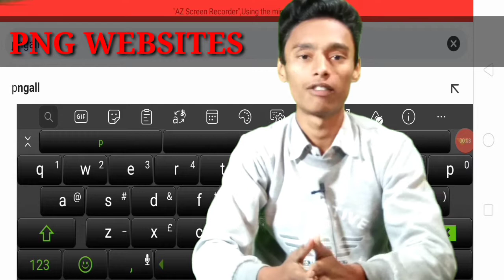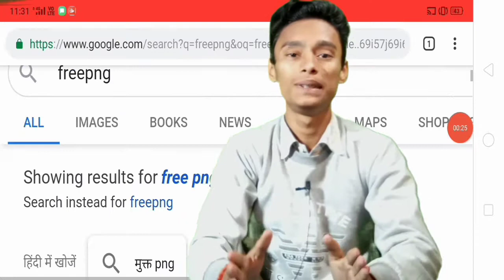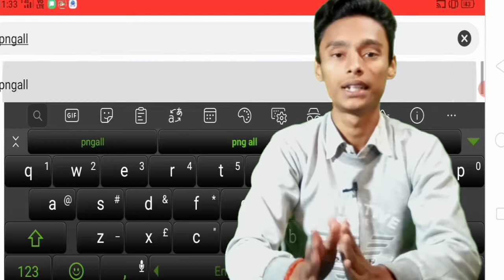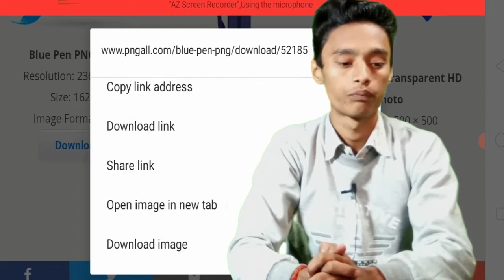Best png website free download. Png download kahan se kare. (Digital Surya).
𝐁𝐲. 𝐒𝐮𝐫𝐲𝐚 𝐍𝐚𝐧𝐝𝐚𝐧 𝐁𝐡𝐚𝐠𝐚𝐭  (𝐃𝐢𝐠𝐢𝐭𝐚𝐥 𝐒𝐮𝐫𝐲𝐚)..

About video

Hello friends In this video we are going to discus 5 png website name free png website.

About channel

I am Suryanandan  ..

Welcome to the Digital Surya YouTube channel, Friends, you will get a related content from Digital Marketing on the Digital Surya YouTube channel, so if you want to know and learn about Instagram Marketing YouTube Marketing and Digital Marketing, then our Digital Surya YouTube  Stay connected with the channel and subscribe to our channel Thank you very much

⚡☀️ CONNECT WITH. 𝐃𝐢𝐠𝐢𝐭𝐚𝐥 𝐒𝐮𝐫𝐲𝐚  ON SOCIAL MEDIA ☀️⚡

all videos.

Png 2021.